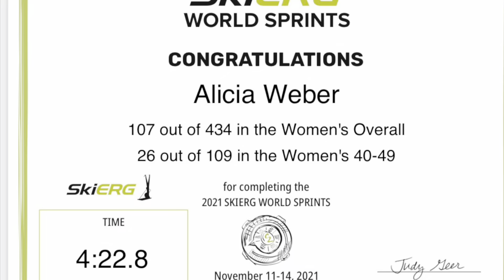Alicia Weber’s 12th World Championship + World Series Results 2021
Learn more about the Elite Athlete and Coach, Alicia Weber. Alicia placed in Top 25% of Women in World in 2021 SkiErg plus she earned some Top-10 Finishes.